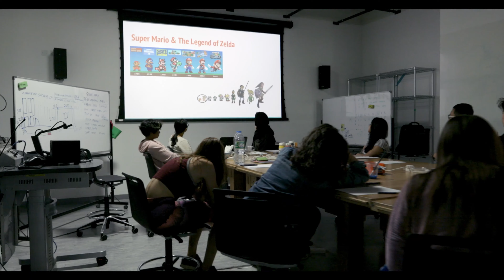The Arts at NYU Abu Dhabi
Arts students at NYU Abu Dhabi work in state-of-the-art production facilities across a number of fields including sculpture, design, printmaking, fiber art, photography, inter-active media, painting and drawing, fiber arts, digital art, sound art, and film.